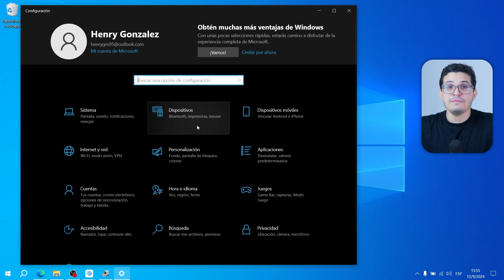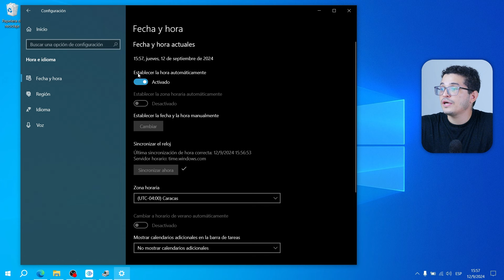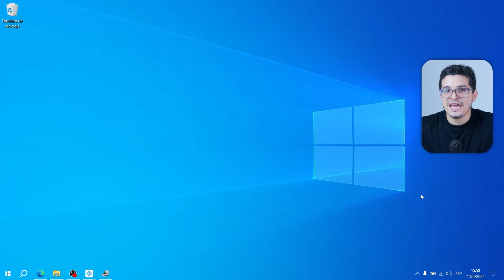Cómo CAMBIAR la HORA en Windows 11/10 a formato 12 hrs | ⌚Cambiar de 24 hrs a 12 hrs🔥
¿Quieres saber cómo cambiar la hora en Windows 11 o 10 al formato de 12 horas? 🕒 En este video te enseño paso a paso cómo ajustar el formato de la hora en tu PC o laptop de manera rápida y sencilla. 🖥️ ¡Personaliza tu equipo para ver la hora como más te guste! ¡No te pierdas nuestros próximos videos! 🚀